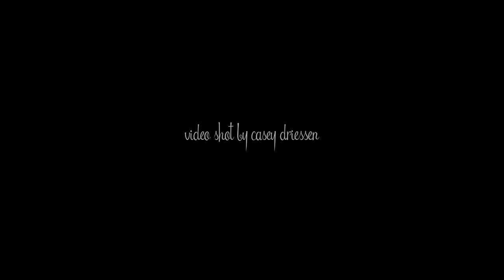Béla Fleck and the Marcus Roberts Trio - Across The Imaginary Divide (EPK)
Béla Fleck and the Marcus Roberts Trio join forces for a once-in-a-lifetime collaboration on 'Across The Imaginary Divide'. Béla and Marcus discuss the origins of the project, the merging of their styles, and expectations for the live performance.